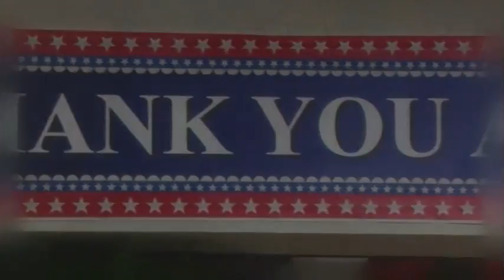Beau Davidson sings "Blessed" on The Bold and the Beautiful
Beau Davidson sang "Blessed" on The Bold and the Beautiful's Veteran's Day 2011 Episode.